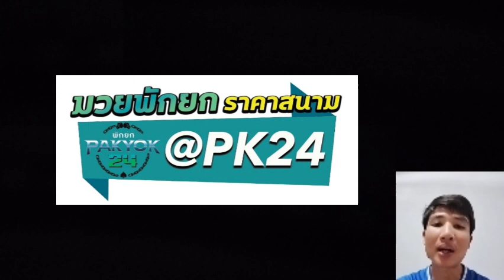ข่าวมวยโลกล่าสุด(6/3/2566)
1.นาโอย่ะvsฟูลตั้น เเถลงข่าวอย่างเป็นทางการเเล้ว
2.ผึ้งหลวง ได้คิวไปต่อยที่ญี่ปุ่น18เมษายนนี้

ลุ้นมวยมันส์ทุกไฟท์